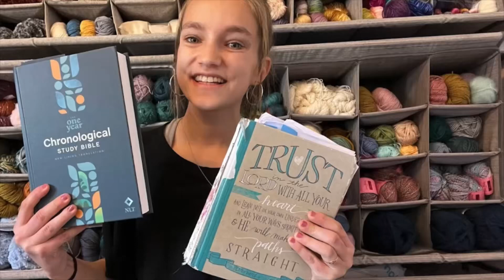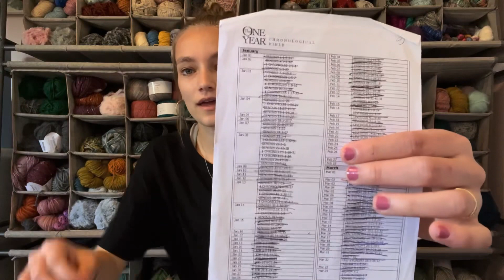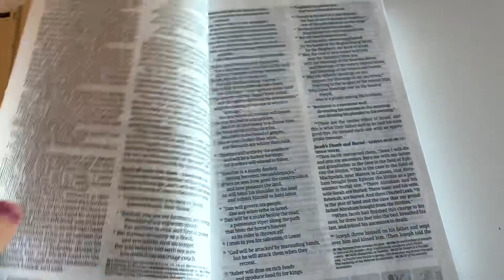Bible in a YEAR! | My Thoughts and Experience | Lifestyle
This video was so special to film and I pray you find it encouraging! Don't hesitate to ask any questions or share any thoughts in the comments or via email.

Chronological Bible

| Follow Me |
Amazon Storefront